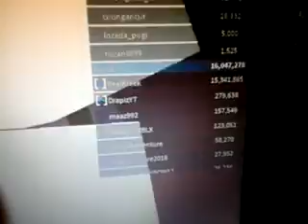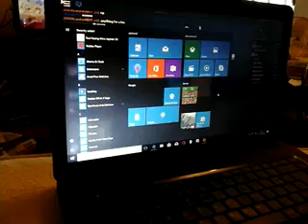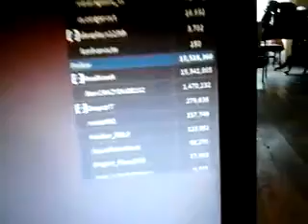Omg KREEKCRAFT JOIND MY ROBLOX GAME THIS IS INSANE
Hey guys today kreek craft joined my roblox game i didnt think  this would happen but yeah this was insane and an incredible experience for me see ya!